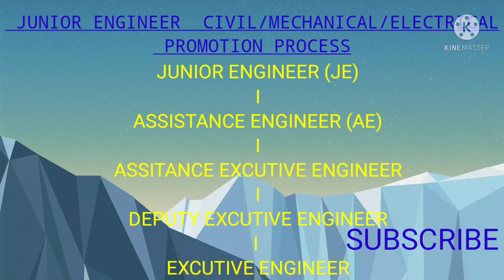junior engineer promotion process civil electrical mechanical promotion rank promotion for post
junior engineer promotion process civil electrical mechanical promotion rank promotion for post for eligibility